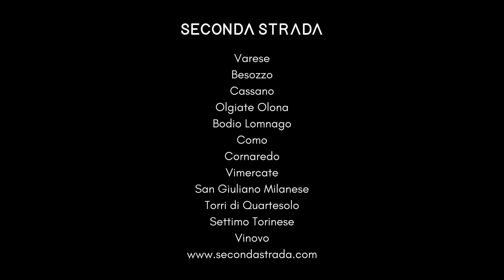Black Friday Seconda Strada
Il Black Friday di Seconda Strada è incredibile, extra sconto -30% su prezzi già scontati! Corri in store e online!